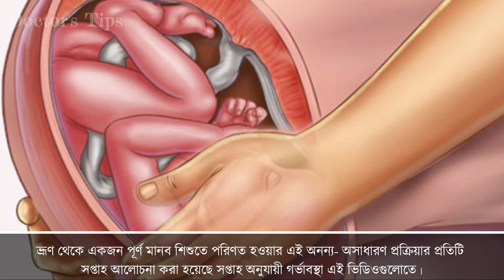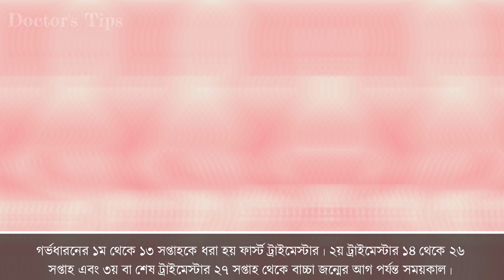সপ্তাহ অনুযায়ী গর্ভাবস্থা - Pregnancy Week by Week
নারীর জীবনের গুরুত্বপূর্ণ সময় হল গর্ভাবস্থা। শুধু নারী নয়, তার শিশুর জীবন কীভাবে গড়ে উঠবে তা অনেকটাই নির্ভর করে এ সময়ের ওপরে।সৃষ্ট-জগতের সবচাইতে অসাধারণ প্রক্রিয়া বোধহয় গর্ভধারণ এর মাধ্যমে একজন মানুষের সৃষ্টি- একটি মানব শিশুর জন্ম। ছোট্ট একটি কোষ থেকে এক বিন্দু রক্তকণিকা – তারপর ছোট্ট নরম তুলতুলে এক মানবশিশু। ভ্রূণ থেকে একজন পূর্ণ মানব শিশুতে পরিণত হওয়ার এই অনন্য- অসাধারণ প্রক্রিয়ার প্রতিটি সপ্তাহ আলোচনা করা হয়েছে সপ্তাহ অনুযায়ী গর্ভাবস্থা